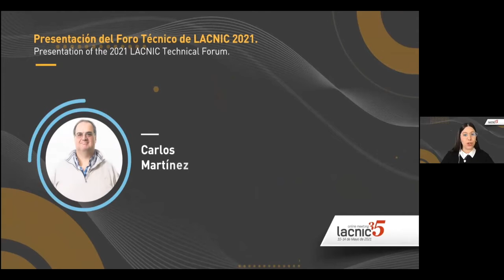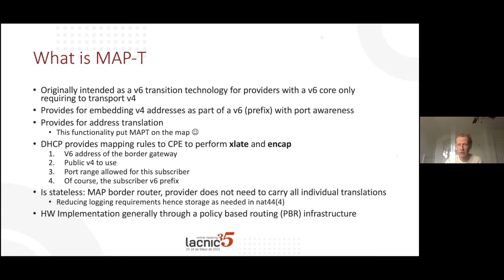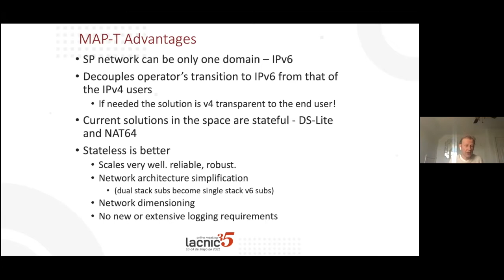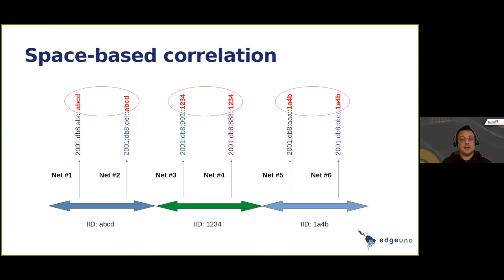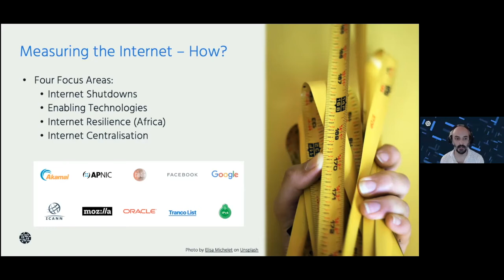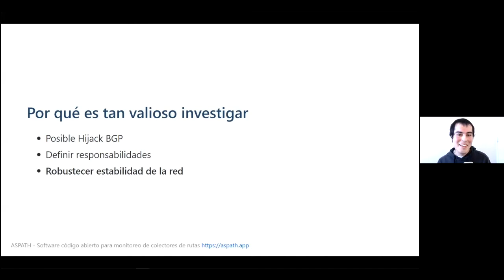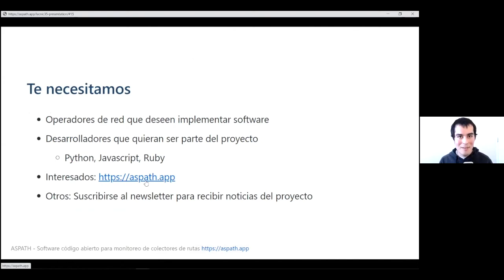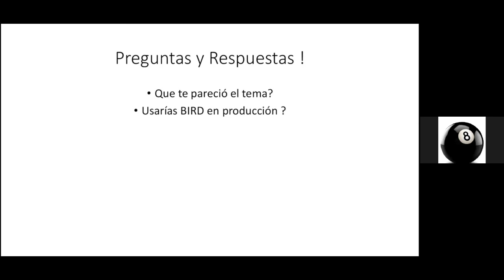Fórum Técnico do LACNIC parte 1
O Fórum Técnico do LACNIC (FTL) é um espaço de troca e discussão da comunidade da LAC sobre tecnologias da Internet.  São apresentados trabalhos técnicos sobre questões como segurança cibernética, IPv6, DNS, Internet das Coisas, Interconexão, operação de redes, regulamentação, entre outras.